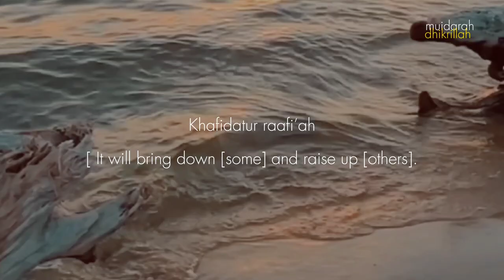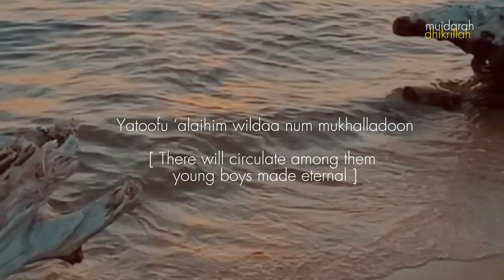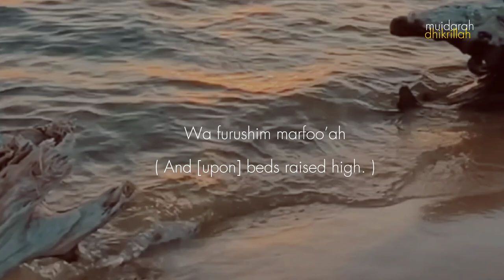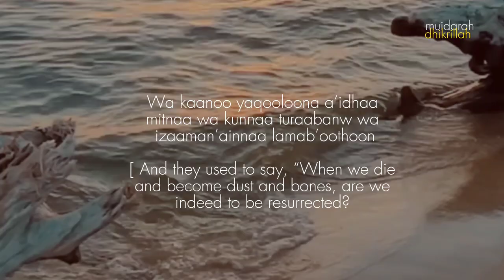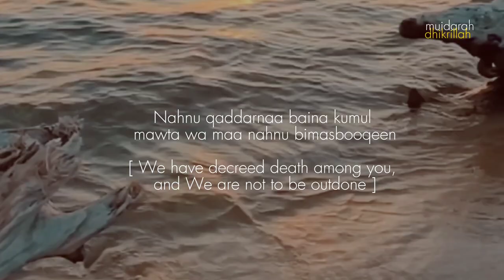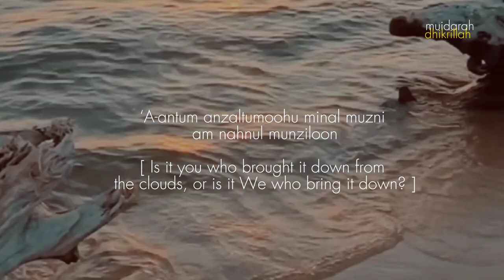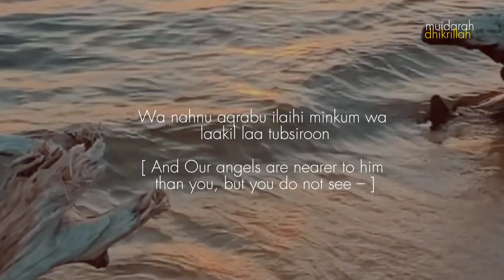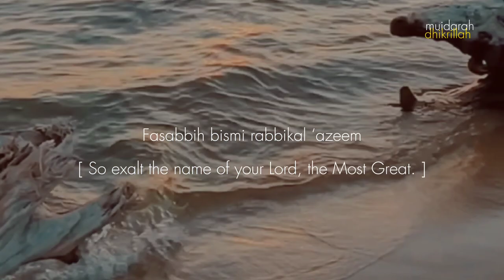Surah Al Waqiah ( Heart Touching Quran Recitation )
Beautiful Quran Recitation by Salim Bahanan.